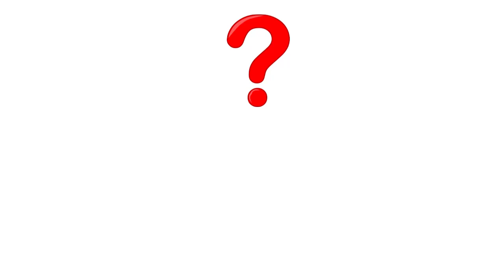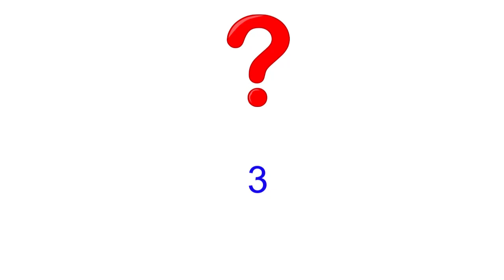Uguuleh erhtentei shuteltsah urlag 7 angi